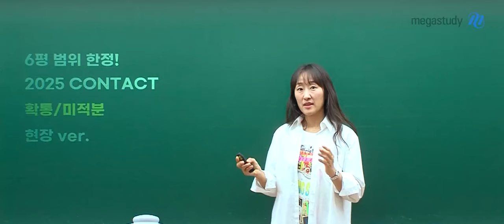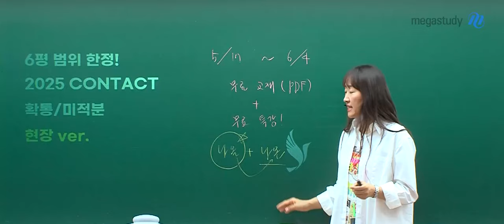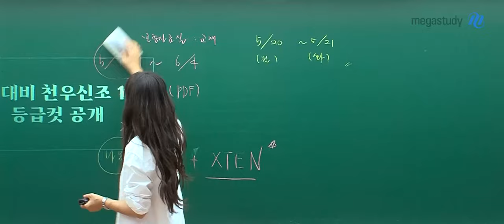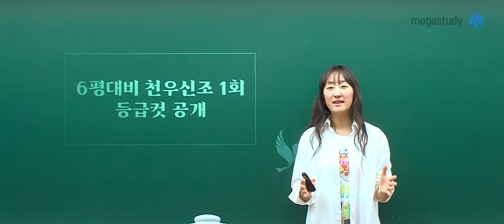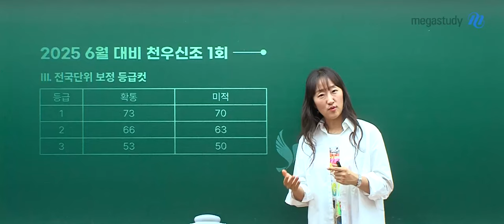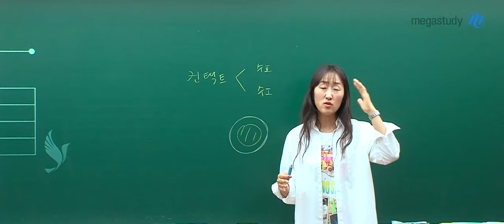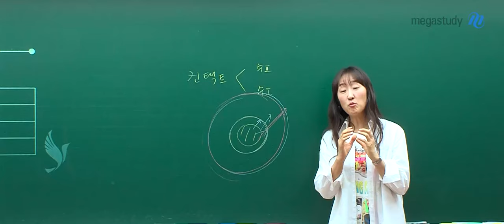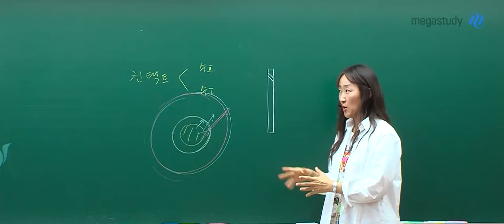[메가스터디] 수학 오르새쌤 - 안보면 손해!! (+ 탈피하는 새)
오늘 여러분들에게 특별한 소식을 들려줄게요~!

1. 6월 모평 범위 한정! 2025 CONTACT 현장 ver
5/17~6/4 까지!
6월 모평 범위에 해당하는 2025 CONTACT 확통/미적분 현장 버전 강좌를
무료 교재 pdf + 무료 특강으로 제공합니다!!

2. 6평 대비 천우신조 1회 등급컷 공개
▶ 현장 응시 표본 DATA 분석
▶ 정답률 WORST5
▶ 전국 단위 보정 등급컷